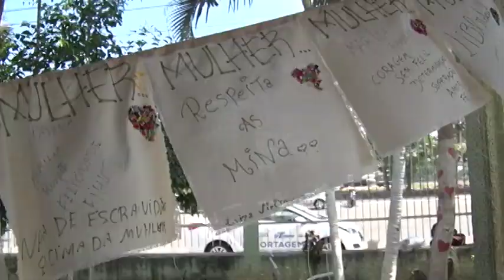TN2: Dia de beleza para moradores de rua em Vitória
O dia foi repleto de alegria.